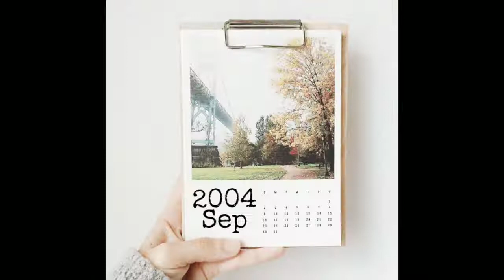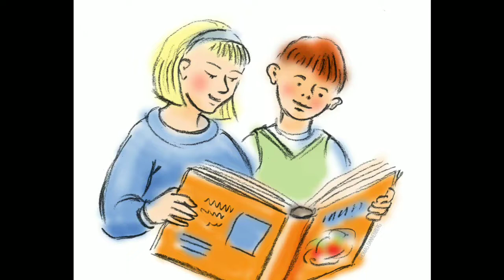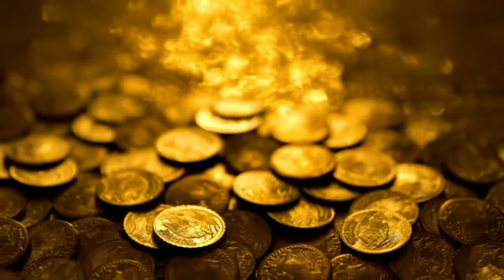My Brother Sweet Enemy | Raksha Bandhan 2020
Raksha Bandhan Story 2020 raksha bandhan Today